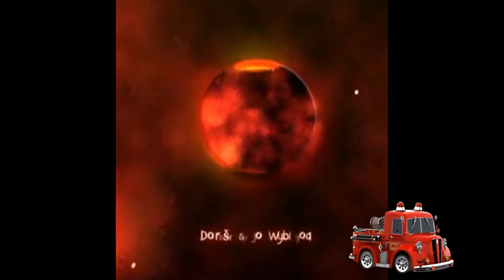Požar elektro instalacije (8) - Vatrogasci Prijedor, 01.02.2024.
U ranim jutarnjim satima 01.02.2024.g došlo je do požara elektro instalacije, u kompresorskoj stanici, u jednom od proizvodnih pogona u industrijskoj zoni Celpak. Požar malog intenziteta izazvao je velike količine dima koji je potpuno ispunio proizvodnu halu i aktivirao protivpožarni alarm.